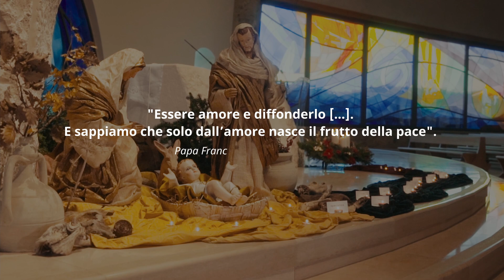Buon Natale dalla cittadella di Loppiano!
Gli auguri del Natale 2023 dalla cittadella di Loppiano.